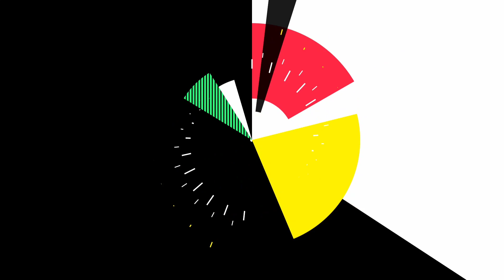THANK YOU SO MUCH ALL OF YOU ❤️😁👍🙏🎁 / 5k subscriber complete ho gaya 😍 yeeee ❤️❤️🥳🥳💞💞🎁🎁🌹🌹🌹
johar 🙏

Agar ap mujhe youtube me aur age achese kam karte huwe dekhna chahte hey toh

UPI - manilakra@axisbank
Bank A/c Details:

IFSC - UTIB0000442
Name - Manisha Lakra

Music credit - No copyright Beats

My Equipment-

Cameras:
Canon 200D

Samsung Galaxy M31

Lenses:
Canon 50mm f/1.8

Tamron 18-400mm f3.5-6.3

Camera Accessories:
SmallRig Camera Grip QR Cheese Handle with 15mm Rod Clamp-1688

FILMCITY Follow Focus with Hard Stops Flexible Gear Belt Speed Crank 15mm Rod

Atomos Ninja V

Microphones:
RODE Smartlav+ Lavalier Microphone

Boya BYM1 Omnidirectional Lavalier Condenser Microphone

RODE VIDEOMIC PRO VMP Shotgun Microphone

SAMSON C03 - Multi-Pattern Condenser Microphone

Lights & Reflector
Godox 5 in 1 Reflector

Computers & Hardwares:
ASUS Zenbook Pro Duo

Focusrite Scarlett 2i2 (3rd Gen) USB Audio Interface